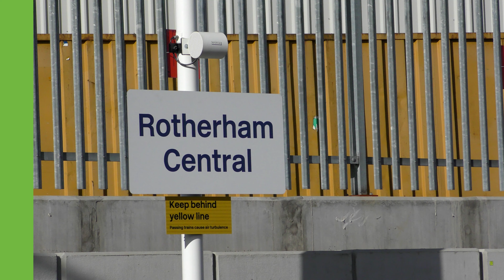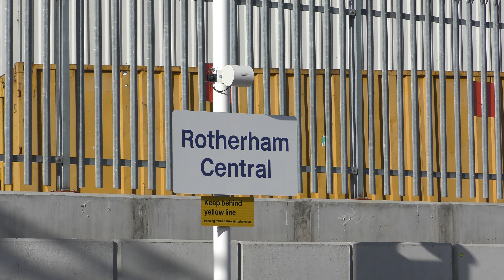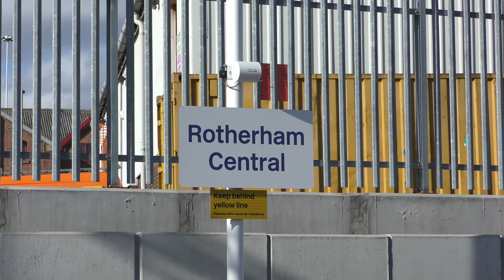Trains at Rotherham Central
Includes:
Class 142
Class 144
Class 399

TOCs Included:
Northern
Stagecoach Supertram